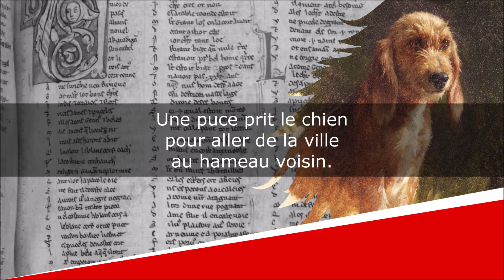La Puce - Poésie - Robert Clausard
La Puce
Poésie

Robert Clausard

Lecture : AB
Portrait de couverture : René Magritte
Illustration de fond : Rosa Bonheur

Texte :
Une puce prit le chien
pour aller de la ville
au hameau voisin.
A la station du marronnier,
elle descendit.
Vos papiers, dit l'âne
coiffé d'un képi.
Je n'en ai pas.
Alors que faites-vous ici ?
Je suis infirmière
et fais des piqûres
à domicile.